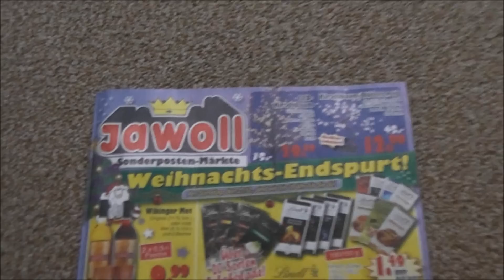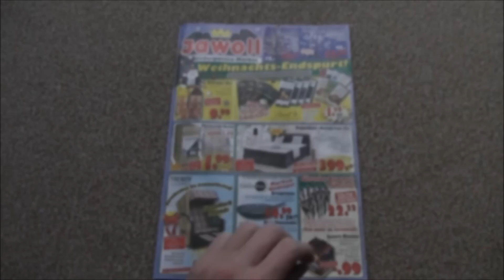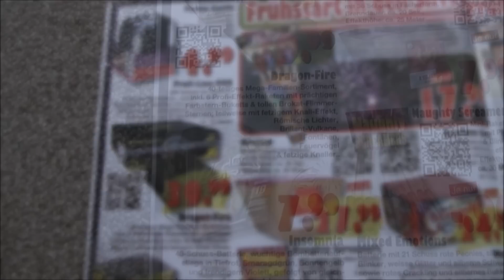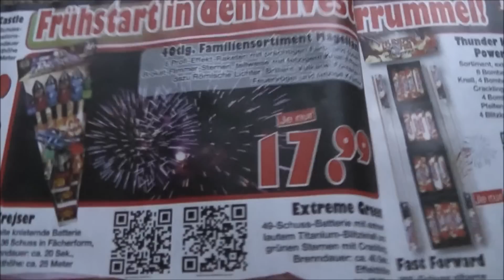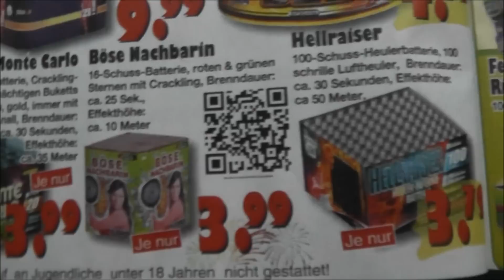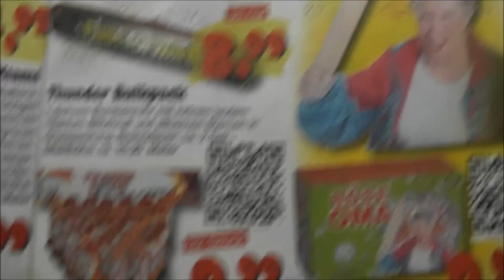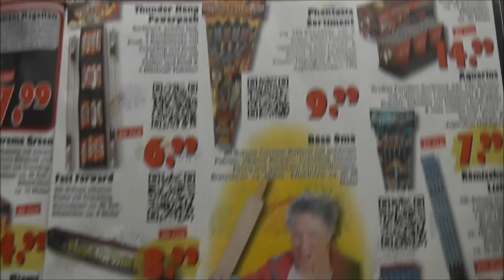JAWOLL Feuerwerk Prospekt 2014/2015 - Lesli wieder mit dabei!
Herzlich Willkommen.
Hier seht ihr das aktuelle Feuerwerksangebot von dem Sonderposten Markt Jawoll.

Wirklich wieder ein Klasse Angebot und eine große Markenvielfalt.
Ich bin wieder begeistert.

Ich hoffe ich kann euch hiermit bei Kaufentscheidungen helfen und den ein oder anderen Tipp geben.

Hier gibt es jede Menge Zusatz Informationen rund um Feuerwerk und außerdem erfährst du hier schon vor dem veröffentlichen eines Videos worum es geht.

Gefilmt wurde mit der Panasonic HDC - SD80.

Ich hoffe du schaltest auch beim nächsten Video wieder ein.

Bald ist unser Tag!

chris :-)